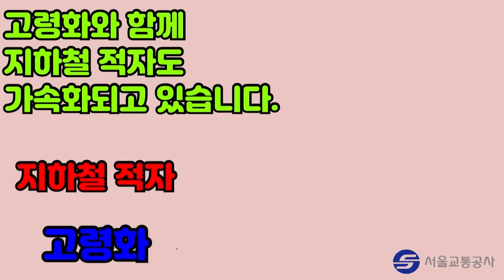도시철도 공익서비스 손실비용 국비보전이 절실합니다.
공익서비스의 일환인 무임수송정책은 법에 의해 규정된, 국가 차원의 복지정책입니다. 하지만 도시철도 운영기관은 무임으로 수송 서비스를 제공하면서도 그 손실 비용은 전혀 지원받지 못합니다.

현재 코로나19로 인해 수송인원이 급감하여 운수수입이 감소하여, 2020년 순 손실이 연 1조원에 달할 것으로 예측되는 등 서울교통공사의 재정 여건은 악화되어 있습니다. 이는 곧 노후화된 시설 정비에 신경쓰지 못하는 결과를 낳게 되어, 시민 안전에 위험요소로 작동할 수 있습니다. 그리고 그 손실의 가장 큰 부분을 차지하는 요소가 무임수송 손실비용입니다.

노인 무임수송정책은 사회적 편익이 큰, 아주 효과적인 복지정책입니다. 하지만 언제까지 서울교통공사가 그 부담을 혼자서 떠안아야 할까요? 고령화가 빠르게 진행되면서 공사에 들어가는 손실비용은 앞으로 나날이 커질 예정입니다. 더 이상 공사가 감당할 수 있는 수준이 아닙니다.

지금 공익서비스 손실비용을 도시철도에도 국비지원하도록 규정한 도시철도법 개정안이 발의되어 있습니다. 개정안이 통과될 수 있도록 많은 관심 부탁드립니다.